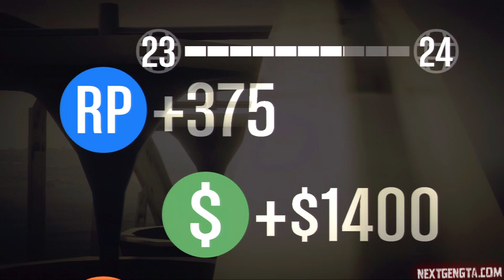GTAV Online - ps3 - Battle for Los Santos/Chute Jump! - 10/12/13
This event was hosted by ME, using on 10/12/13! Register if you want to join in the fun!

Video Info:
ps3 version of GTA V, Recorded with HD PVR 1212, edited with Sony Vegas Pro 11.0.

to find complete playlists of all my videos!